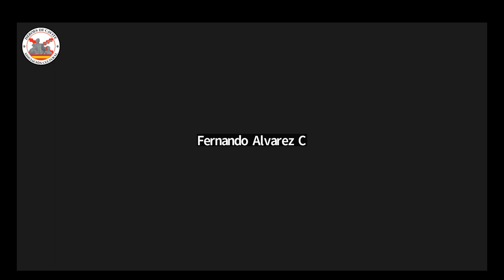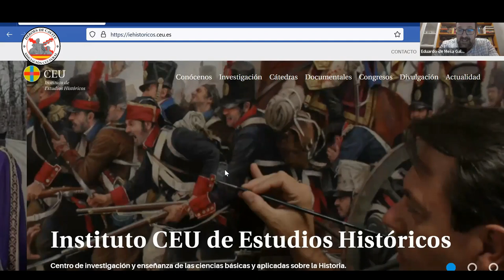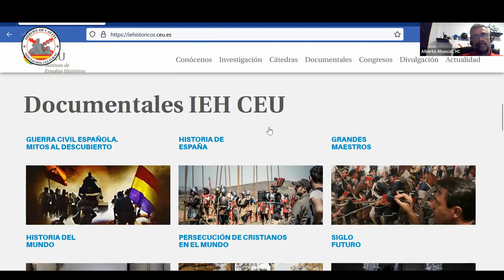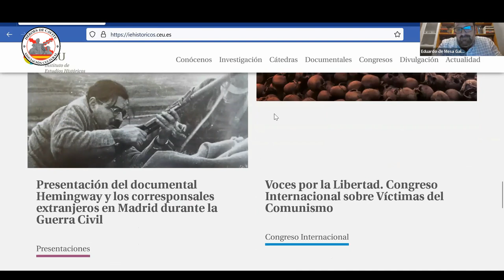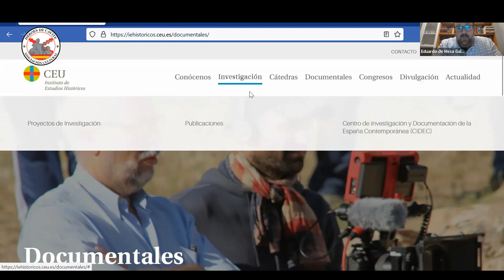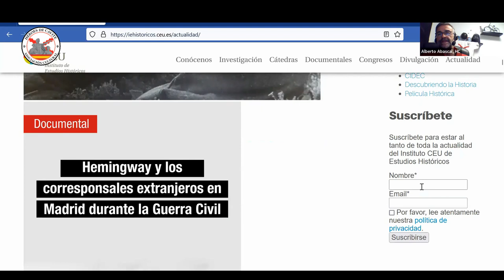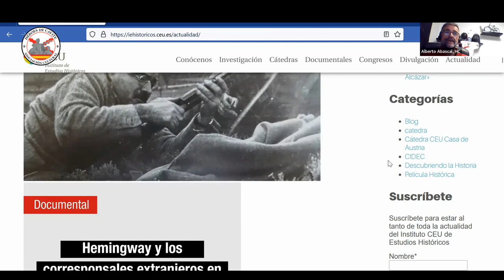Los Tercios, ejército global. Con Eduardo de Mesa Gallego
Eduardo de Mesa Gallego es licenciado en Historia y máster en Historia Moderna por la Universidad Autónoma de Madrid.
Doctor en 2013 por el University College de Dublín por la tesis “Los Tercios Irlandeses en la Revolución Militar Española, 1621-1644”.
En 2016 defendió su segunda tesis doctoral en la Universidad Autónoma de Madrid: “La Nación Irlandesa y Felipe IV”.
También fue director durante tres años de la revista de Historia Militar Desperta Ferro.
Miembro permanente del Comité Asesor de Historia y Arte del patronato de la fundación Carlos de Amberes.
Coordinador del Instituto CEU de Estudios Históricos.
Sus investigaciones se centran en los ejércitos de los Habsburgo durante los siglos XVI y XVII, con especial atención a la evolución militar que sufrieron aquellos durante ambos siglos.
Otra faceta muy importante de su trabajo es el estudio de las diferentes naciones que formaron dichos ejércitos, sobre todo de la irlandesa.

Autor de varios libros académicos:
"Los irlandeses en los ejércitos españoles del siglo XVII".
"La pacificación de Flandes, Spínola y las Campañas de Frisia (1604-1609)".
"Discurso militar del marqués de Aytona".

Libros divulgativos:
"Los Tercios en las campañas del Mediterráneo del siglo XVI".
"La batalla de San Quintín, 1557".
"Nördlingen, 1634, victoria decisiva de los Tercios".

Además de numerosos artículos en revistas académicas tanto en España como en el extranjero.

Conferencia ofrecida el viernes 17 de marzo de 2023.

Si quieres colaborar con la asociación puedes hacerlo por tres diferentes vías:
👉 Por transferencia bancaria: ES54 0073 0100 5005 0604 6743